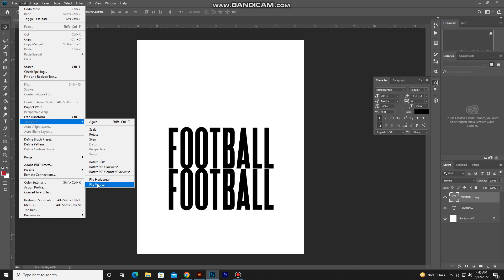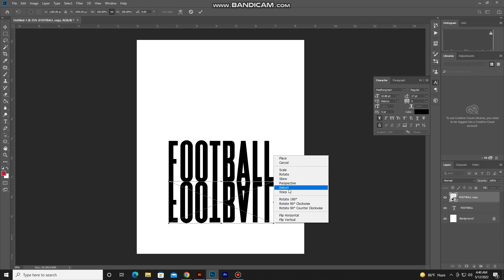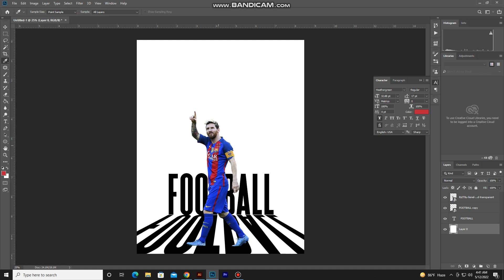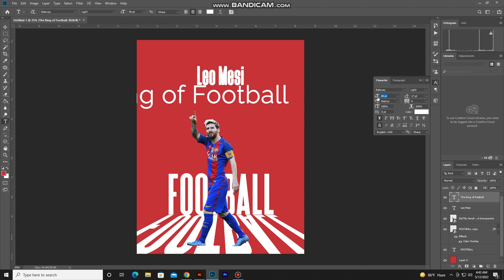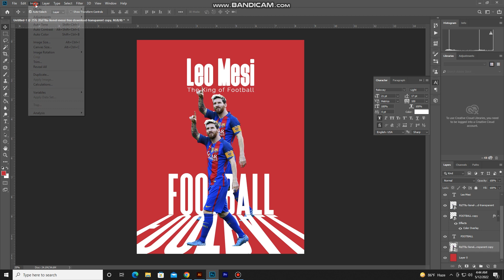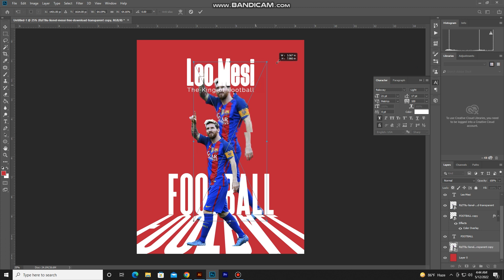How to Create Sports Poster Design | Photoshop | graphllly 93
How to Create Sports Poster Design in photoshop